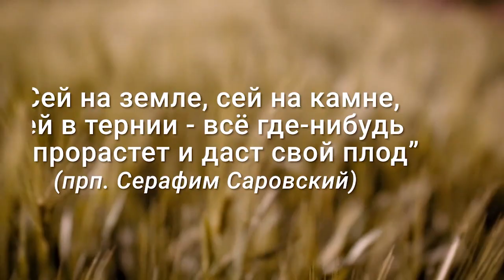Зернышко для души. Сырая еда.